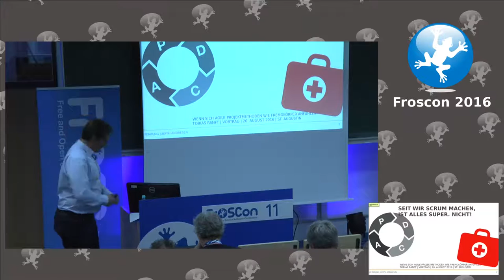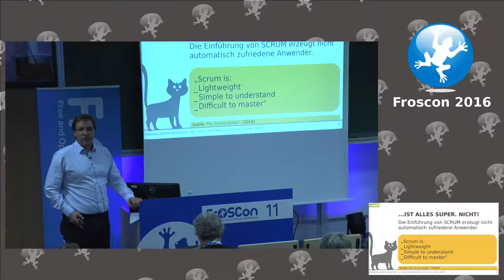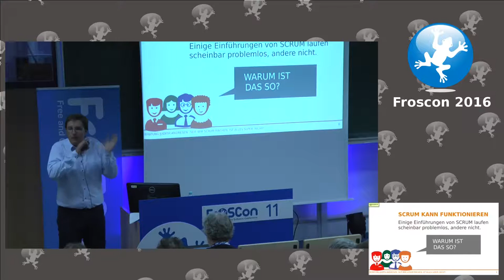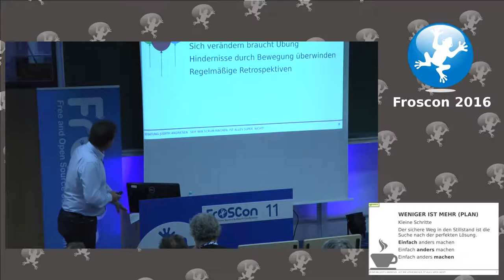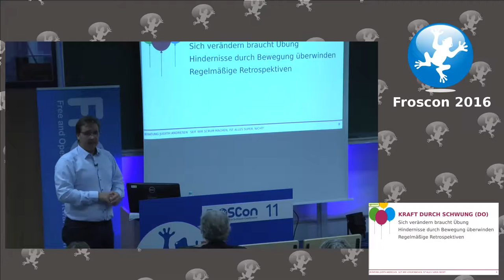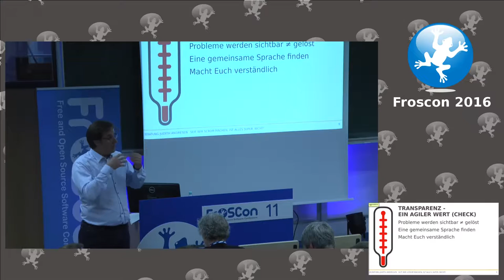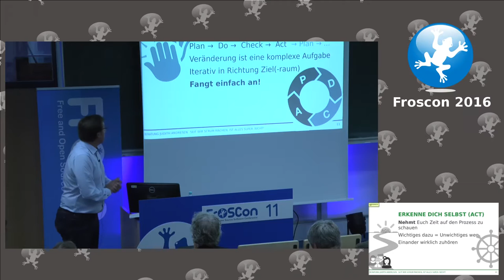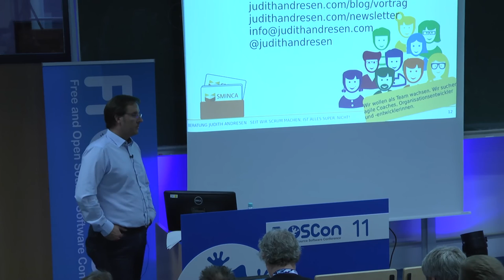Tobias Ranft: Seit wir SCRUM machen ist alles super. Nicht!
„Letztes Jahr haben wir Scrum eingeführt. Das war anfangs ganz nett. Aber jetzt ist es schlimmer als vorher. Nur noch Chaos und Meetings. Und die wichtigen Themen kommen nicht dran.“
Solche oder ähnliche Sätze begegnen mir häufiger. Dann heißt es, nicht vorschnell urteilen, sondern genau hinschauen: Lebt das Unternehmen die agilen Werte? Sind sie nur als Projektmethode vorgeschoben? Passt SCRUM nach festem Schema zu euren Unternehmensabläufen? Machen die Entwickler-Teams das gleiche SCRUM wie Admins und DevOps?
Wie man den passenden agilen Weg für das unterschiedliche Teams findet und damit echte Zusammenarbeit möglich macht erläutert Tobias Ranft aus seiner Erfahrung als Entwickler, SCRUM-Master und Berater.

Tobias Ranft